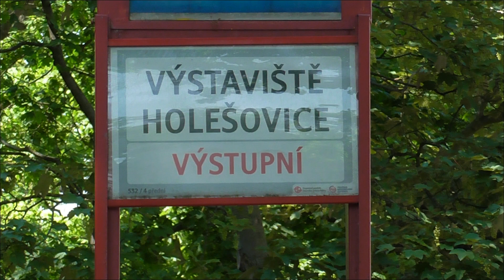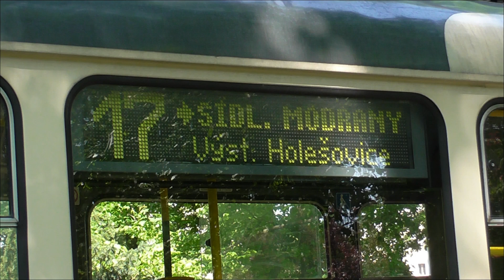14.5.2016 Praha Vystaviště Holešovice